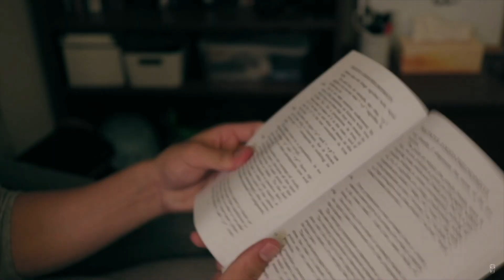Сложные жизненные ситуации делают нас сильнее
Мое маленькое открытые на довольно банальную тему. Меня на это подтолкнула интересная аналогий. Да и вообще рассуждаю о том, зачем озвучивать такие вещи.

На этом канале я делюсь опытом работы над собой, своими целями и мировоззрением. А так же рассказываю о спорте, веганстве, здоровом образе жизни, технологиях и много другом.